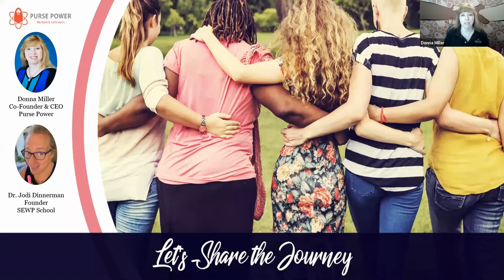Let's Share the Journey with Dr Jodi Dinnerman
Dr. Jodi Dinnerman is a Chiropractor and the Founder of SEWP School.  The SEWP School an online finishing school for women in practice seeking automation and marketing solutions for the staffless or staff-lean enterprise.  Listen as she shares her insights tips and tools for success.